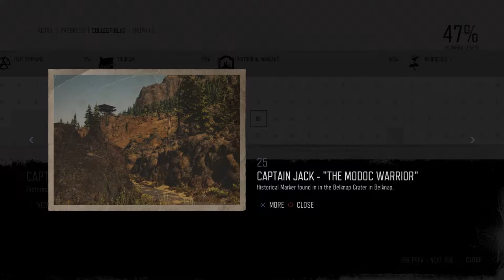Days Gone Mission Historical Marker #25